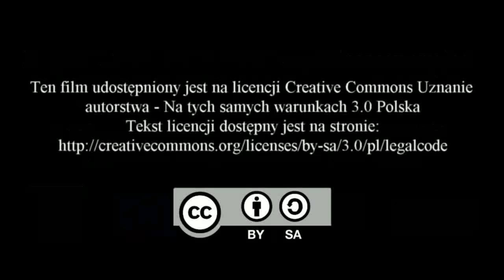Moda na bibliotekę - Spotkanie z Arturem Andrusem - Piekoszów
Artur Andrus artysta kabaretowy, dziennikarz, piosenkarz, konferansjer przyjechał 9 lutego do piekoszowskiej biblioteki.